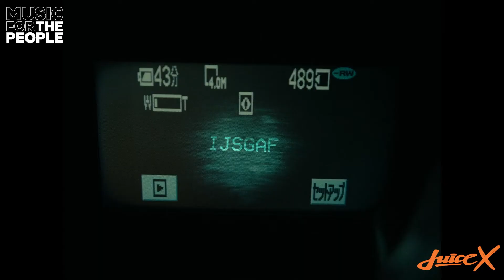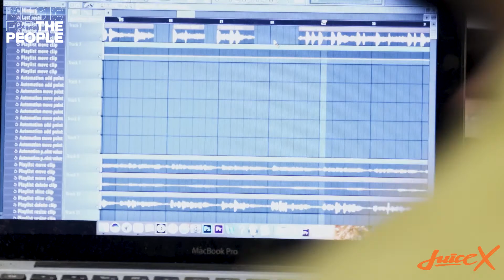KEEP IT LOCAL WHO SHOT SCOTT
Iraqi born Kiwi Rapper & Producer Who Shot Scott has exploded onto the New Zealand music scene post pandemic.We caught up with him to find out more about his new releases, and what he has planned for 2021.